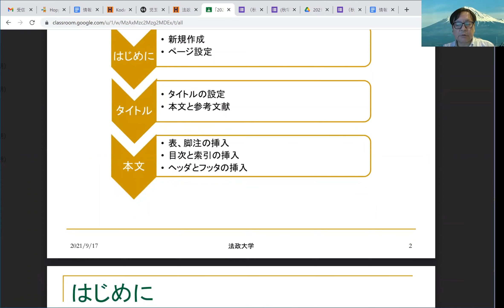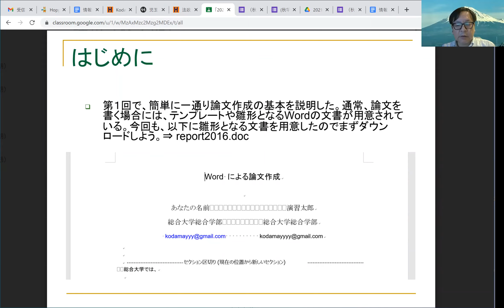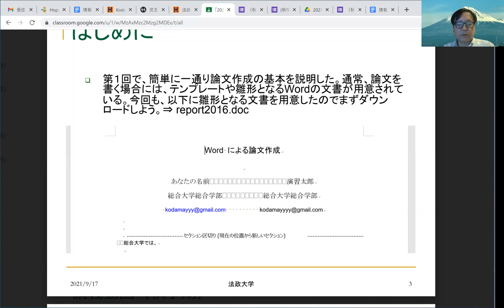情報学入門Ⅱ（１－１）